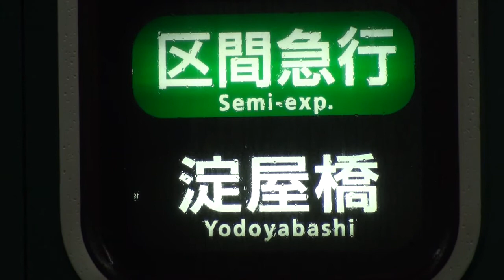京阪本線 京阪2400系（2455F） 区間急行淀屋橋行き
2011/6/16撮影 天満橋駅、接近放送・入線・発車メロディー・発車
区間急行淀屋橋行きは平日朝にしか見れません。